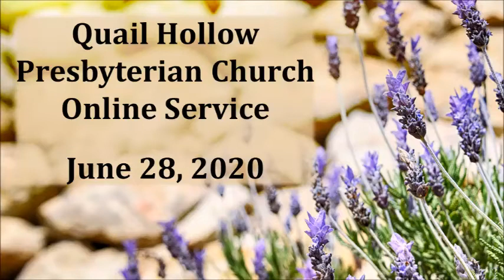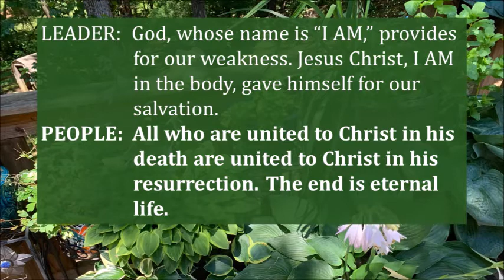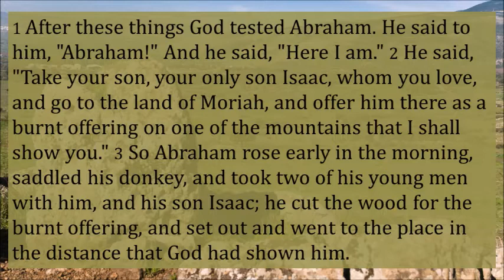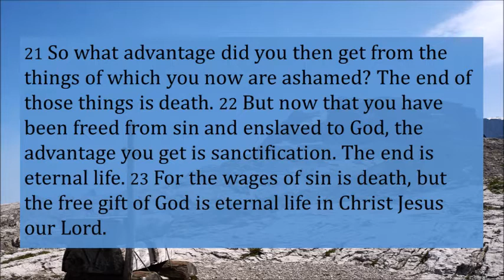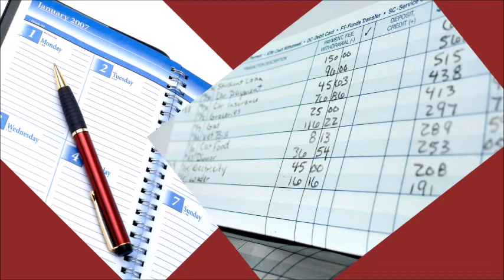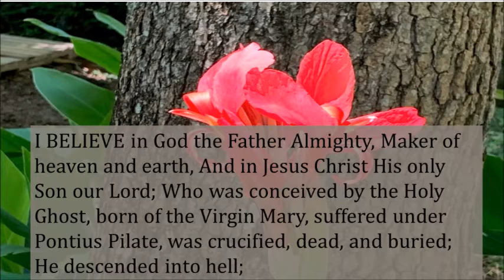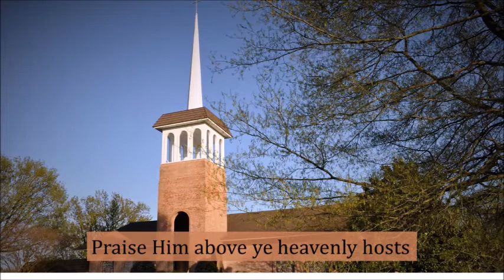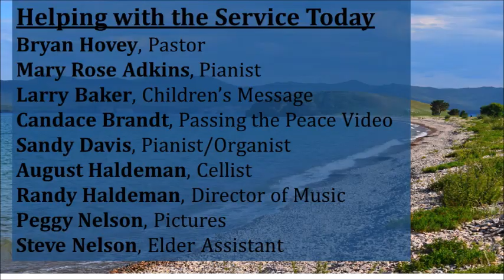Quail Hollow Presbyterian Church's Online Worship Service, June 28, 2020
Traditional Presbyterian (PC-USA) Worship Service, Charlotte, NC